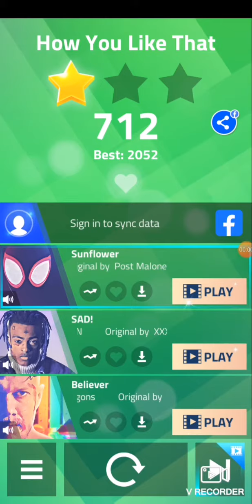how you like that magic tiles 3